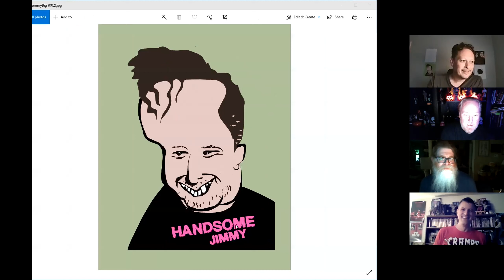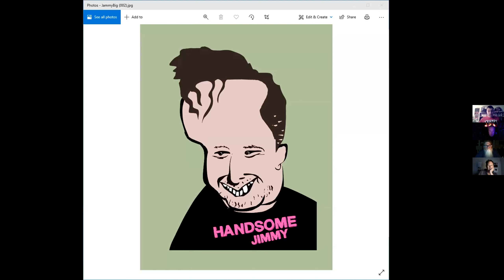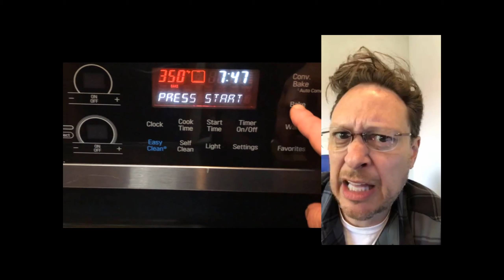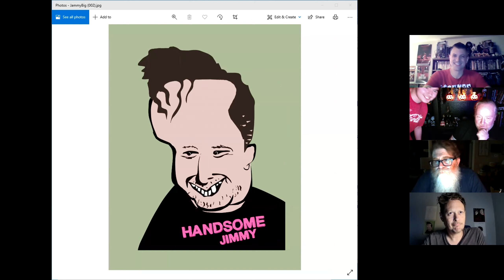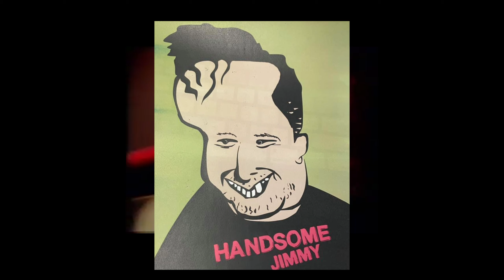LIVIN' CRUDDY - Episode 51 - McNasty IIII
McNasty gets drunk